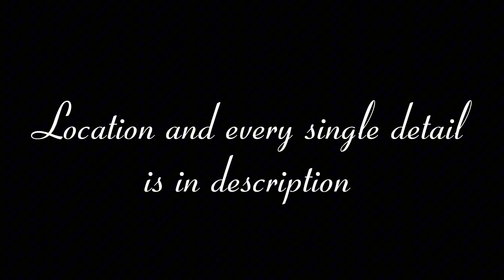Hotdog Crispy burger | 5 Star food street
ASSALAMUALAIKUM
here we are back again with another interesting vlog for you guys in this Vlog I'm At LITE AND BITE FOOD CART located at 5 Star food street . This food cart is owned by  Miss Maham The  YouTube influencer , she Introduced an amazing Hotdog Crispy burger. This Recipe is her Own Recipe and it is really good in taste and affordable in price . The food quality is 10/10 and the taste is 10/10 too because all the things are so delicious and tasty . I really recommend you guys to go there and try it out, otherwise you will regret it.
REGARDLESS
Maqsooddiscoversworld

Location :
Main 5 Star food street Block -L , opposite to Habib Metro Bank